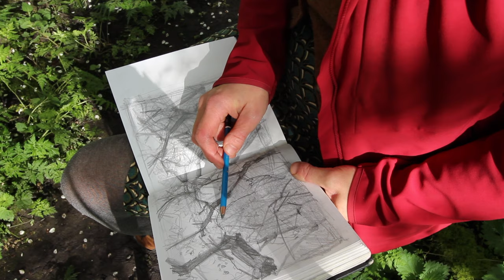The loneliness of artist life - A myth?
In today's video I want to chat with you about loneliness in the life of an artist. I have often heard colleagues talking about it and admitting they feel socially isolated sometimes. My experiences are very different. In fact, I stopped feeling lonely because art made me feel true connection with other likeminded people.